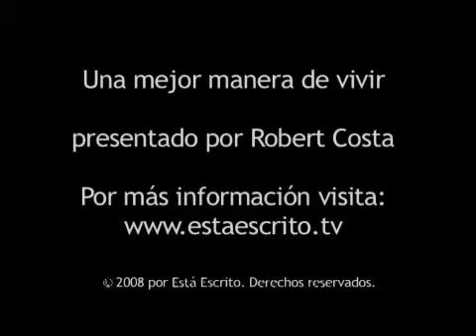313 Escrito Está - Satisfaciendo la sed.flv